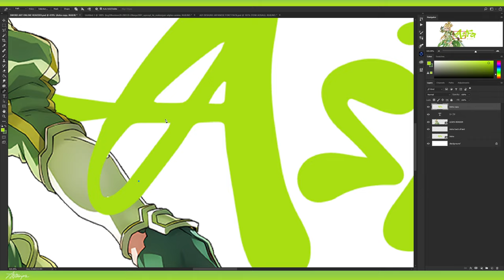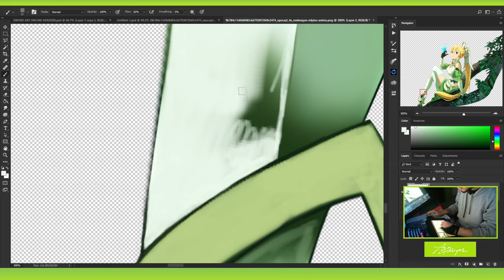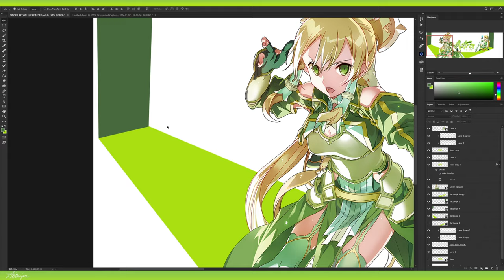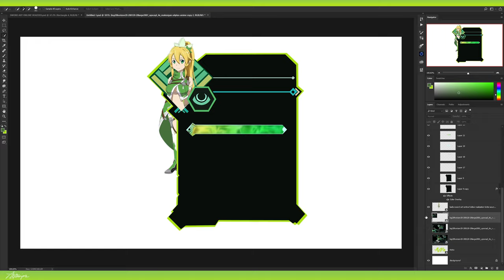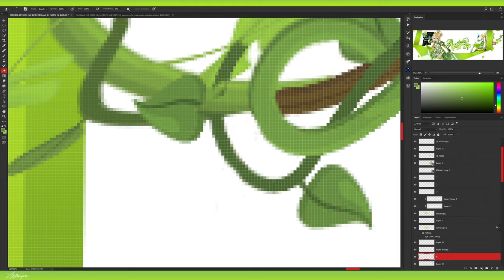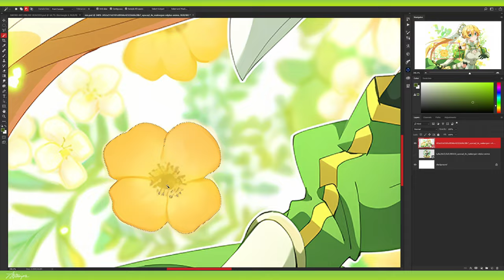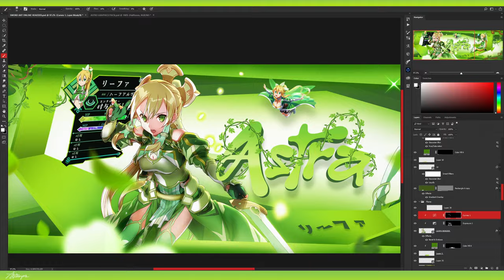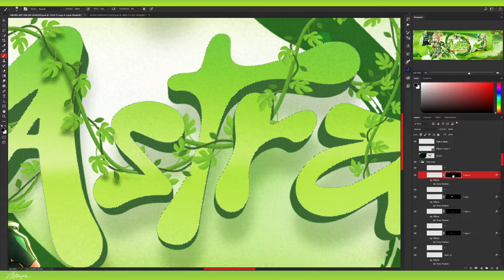Leafa Anime Header Tutorial/Speedart in Photoshop | FREE PSD AT 50 Likes! 🍃🈯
FREE PSD AT 50 LIKES!!!